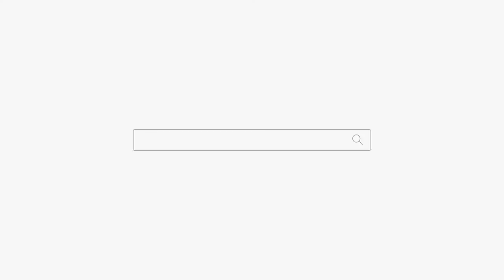너 잘 될거야! 걱정마! 인천 점집 용군TV 무당 하림 (부천점집 부평점집 인천점집 유명한점집 용한점집)